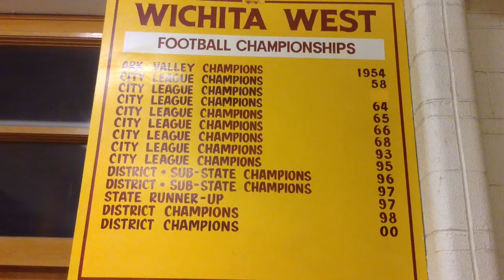Wichita West's Trevon Mitchell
Wichita West football player Trevon Mitchell. Video by Tony Adame/The Wichita Eagle. Nov. 9, 2013